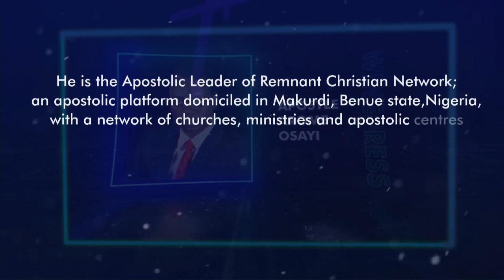THE SPIRIT OF TRUTH - Apostle Arome Osayi